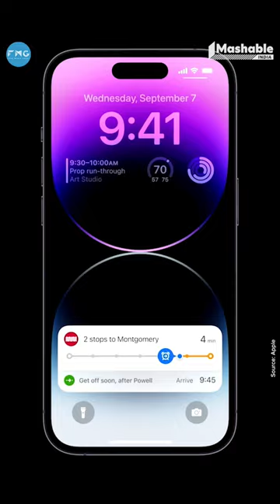The all new iPhone 14 Pro.